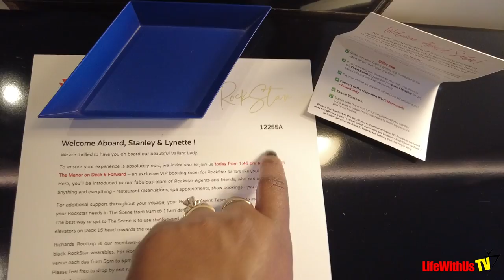Virgin Voyages Valiant Lady: Embarkation Day